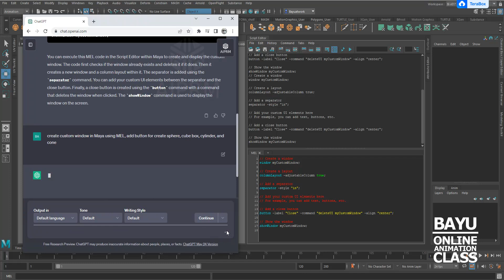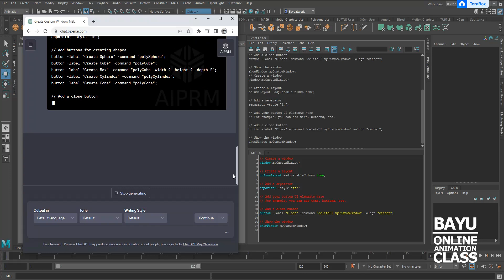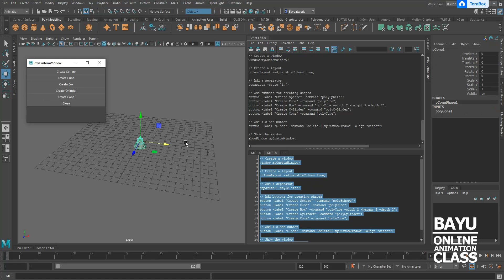Maya + chatGPT - create primitive object window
create custom window in Maya using help from chatGPT
you have to prompt explore to get more fun ...

copy paste to your Maya script editor:
// Create a window
window myCustomWindow;

// Create a layout
columnLayout -adjustableColumn true;

// Add a separator
separator -style "in";

// Add buttons for creating shapes
button -label "Create Sphere" -command "polySphere";
button -label "Create Cube" -command "polyCube";
button -label "Create Box" -command "polyCube -width 2 -height 2 -depth 2";
button -label "Create Cylinder" -command "polyCylinder";
button -label "Create Cone" -command "polyCone";

// Add a close button
button -label "Close" -command "deleteUI myCustomWindow" -align "center";

// Show the window
showWindow myCustomWindow;